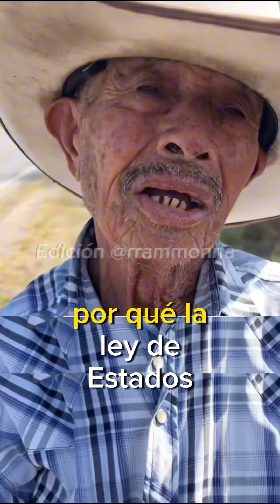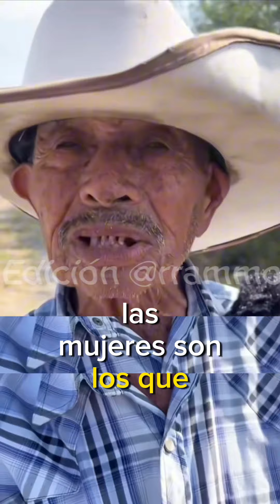SIN NINGUN CINCO